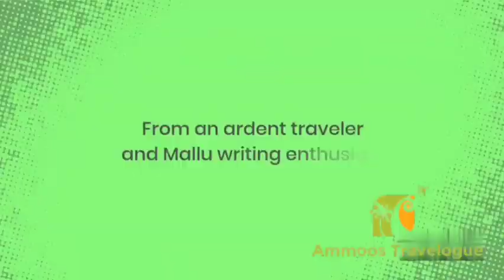കൊച്ചുമക്കൾ ഒപ്പന കളിച്ചപ്പോൾ#oppanadance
കൊച്ചുമക്കൾ ഒപ്പന കളിച്ചപ്പോൾ
AMLPS Thoyakkavu